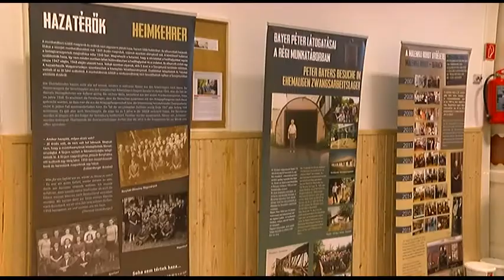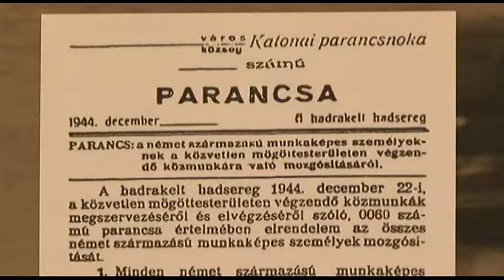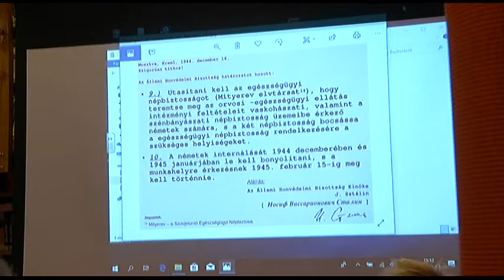A bonyhádi gimnázium volt az egyik gyűjtőhelye a Völgységből elhurcolt magyarországi németeknek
A bonyhádi Petőfi Gimnázium volt az egyik gyűjtőhelye a Völgységből elhurcolt magyarországi németeknek. Az iskola minden esztendőben megemlékezést szervez a Malenkij robotot elszenvedők tiszteletére.  A Magyarországi Németek Pécs-Baranyai Nemzetiségi Köre  kutatja a történések dokumentumait és teszi közkincsé az évtizedekig elhallgatott valóságot.